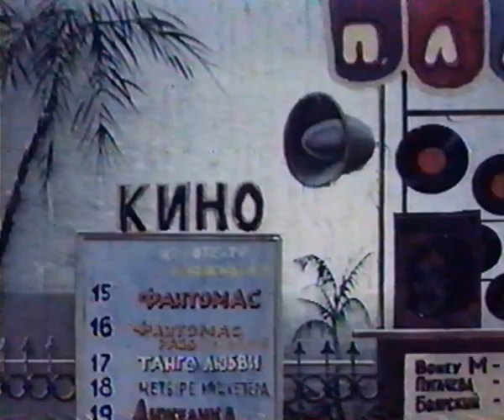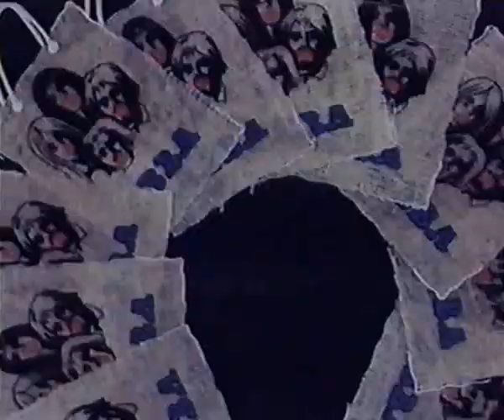О, море, море! (1983) Мультфильм Ефима Гамбургого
Мультфильм рассказывает об отдыхе юноши и девушки на курорте. Их постоянно пытаются разлучить всевозможные обстоятельства, в том числе и сказочные и фантасмагорические, но дело заканчивается свадьбой. Этот фантастический сюжет использован авторами для высмеивания пошлой массовой псевдокультуры, бытовавшей в Советском Союзе среди «простого народа» (в отличие от «высоколобой культурной элиты»).

классикажанра О,море,море!